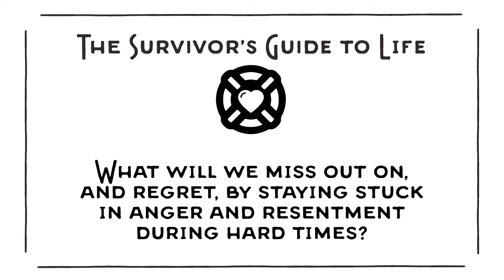Episode 90 Question Three - Don't stay stuck in anger and resentment.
What will we miss out on, and regret, by staying stuck in anger and resentment during hard times?